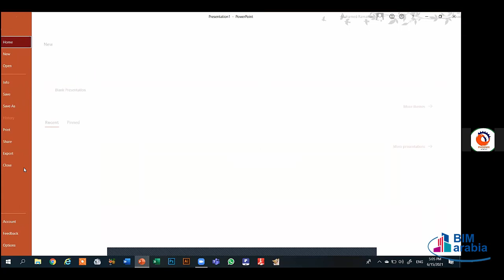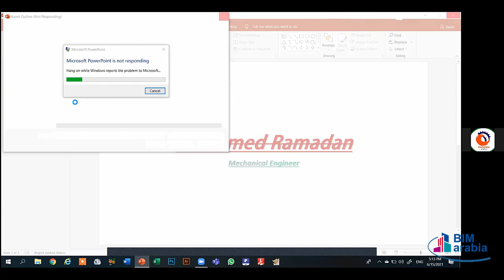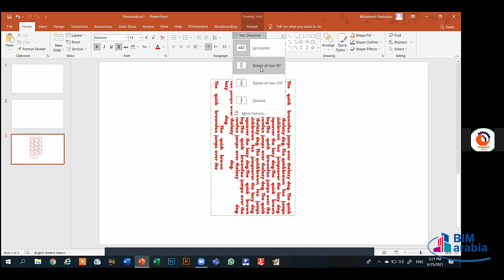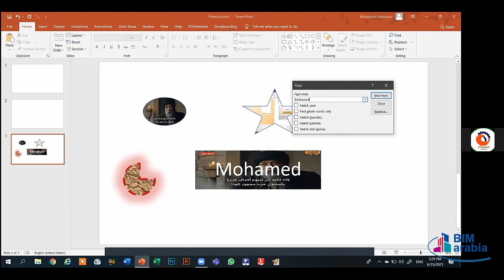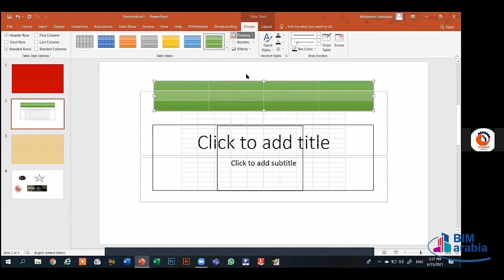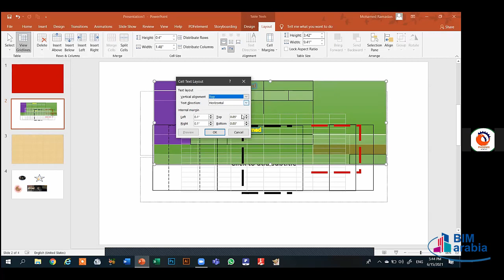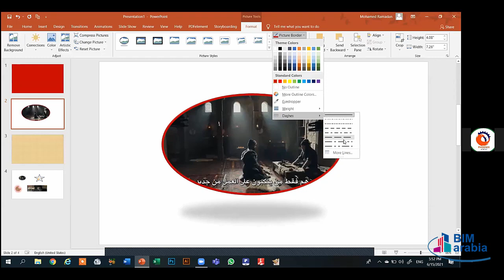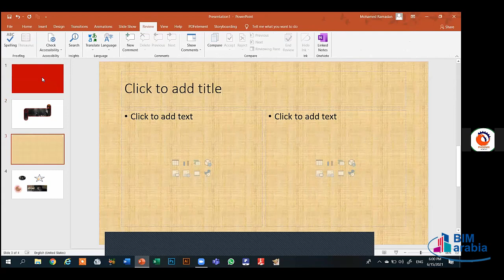Microsoft Office Diploma Lec 22 ( PowerPoint 2 )